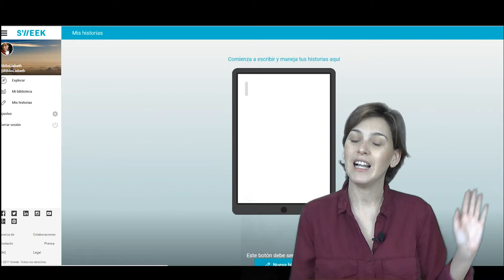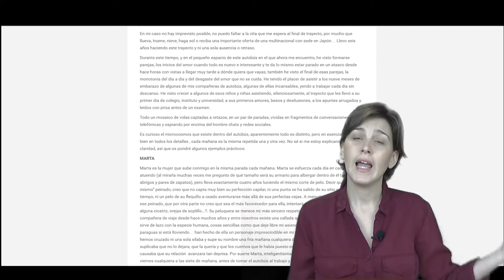MIS PERSONAJES FAVORITOS HARRY POTTER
Hola amigos lectores!!! Hoy os cuento algunas cosillas de la plataforma de lectura y escritura Sweek (os dejo todos los enlaces a la misma abajo), como os cuento en el vídeo estoy escribiendo un relato y tenéis colgados los dos primeros capítulos, mi usuario es BibilioLisbeth, espero que os paséis por él y me comentéis que os parece. Para completar el vídeo os cuento cuáles son mis personajes favoritos de la saga Harry Potter, si os gusta el vídeo prometo hacer otro hablándoos de otros muchos.

Información SWEEK ¡¡¡¡TENÉIS ACTIVO UN CONCURSO AQUÍ OS DEJO LA INFORMACIÓN!!!

Concurso Sweeklove hasta el 15 de marzo, los premios son tarjetas regalo por valor de 100 € (Amazon) para la historia elegida por el jurado y para la historia con más seguidores, y muchos más premios para los ganadores en cinco categorías distintas. Esta es la info completa y el enlace del concurso